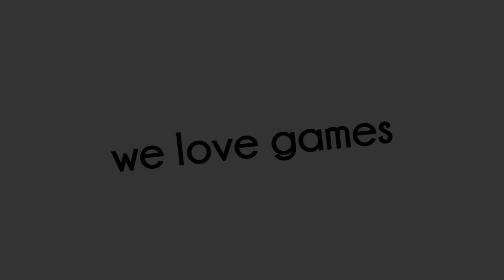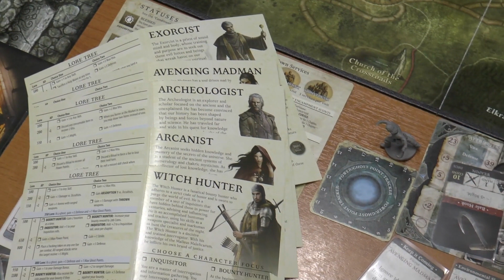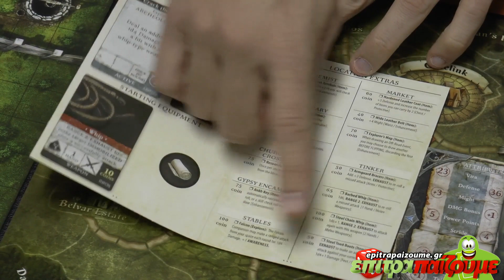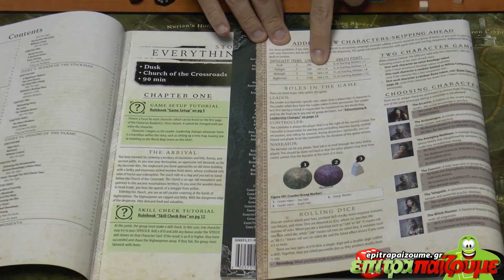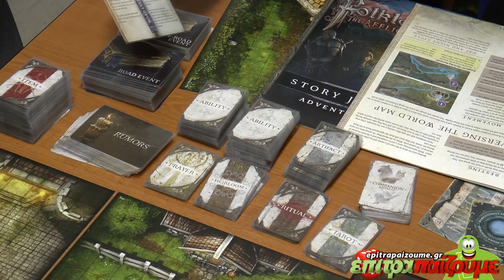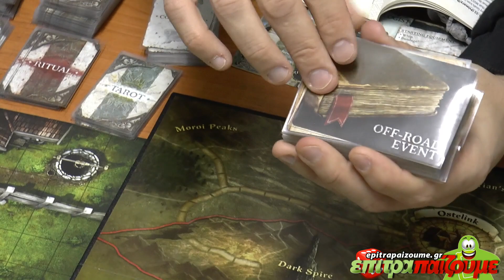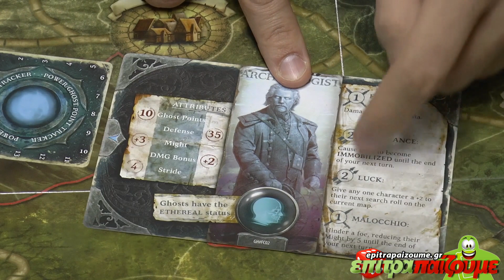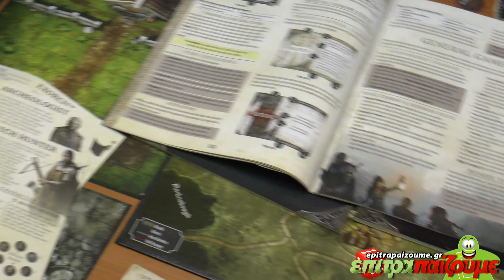Folklore The Affliction - How to Play Video by Epitrapaizoume.gr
Δείτε την παρουσίαση μας για το Folklore The Affliction
Περισσότερα για το παιχνίδι εδώ: